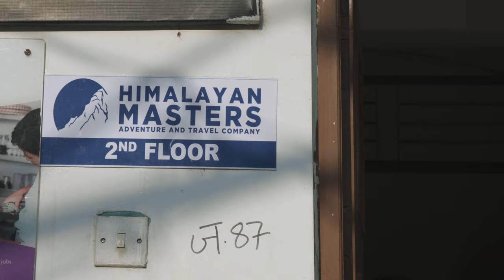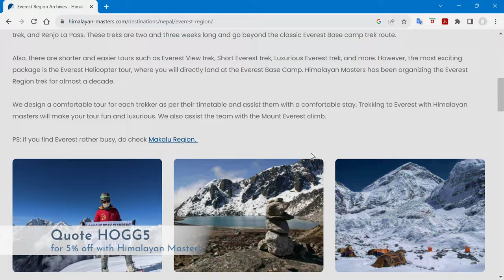Trekking Gokyo to Lukla via Renjo La (Completing Everest Three Passes)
➤ OUR EVEREST THREE PASSES TREK DIGITAL MAP
➤ OUR EVEREST BASE CAMP + GOKYO LAKES TREK DIGITAL MAP

⛰️ GET A TRAVEL INSURANCE QUOTE FOR TREKKING ABOVE 5000m:
 ➤TRUE TRAVELLER (UK and EEA Residents Only)

❓WANT HELP PLANNING YOUR PERFECT TREK?
❓DO YOU HAVE QUESTIONS ABOUT TREKKING IN NEPAL?

Subtitles are available in English and auto-translated into Nepali. You can auto-translate into many other languages too.

This is the final part of a four-part extended cuts series covering the complete trekking route from Lukla to Dingboche (Part One the alternative route from Dingboche to EBC crossing Kongma La (Part Two the trek from EBC to Gokyo Lakes over Cho La (Part Three and this film covers the final section of the trek from Gokyo to Lukla over Renjo La.

We spent two nights at Gokyo, climbing up Gokyo Ri (5340m) on the second morning for spectacular views over the lakes and surrounding mountains. The weather wasn't great on the day we crossed Renjo La (5388 m), the third and final of the Three Passes, but we decided to trek anyway as it was due to get even worse in the coming few days.

Many people stay at Lungden (4360 m) after crossing the pass, but we decided to have lunch here and continue down the valley all the way to Thame (3800 m) instead. The following day we continued to Monjo, via Namche Bazaar, then on to Lukla on the last morning. We flew to Manthali/Ramechhap the following morning. This airport is used during peak season, and it's a 4 hour drive from Kathmandu.

For our recommended itinerary and detailed trail notes, packing advice, route maps, and practical info check out our free guides over on our blog - and our video guide

If you enjoyed this film please do support us by giving us a LIKE, dropping us a COMMENT and hitting that SUBSCRIBE button for all our latest travel videos and guides!

➤ FILM CHAPTERS
00:00 Intro
00:46 Gokyo (4750 m) to Gokyo Ri (5340 m) to Gokyo
13:47 Gokyo (4750 m) to Renjo La (5388 m) to Thame (3800 m)
24:22 Thame (3800 m) to Monjo (2830 m)
30:26 Monjo (2830 m) to Lukla (2855 m)
33:47 Flying Lukla to Manthali/Ramechhap
38:08 Trek Info
39:16 Filming BTS (all those extra miles by Del!)

Main Lens
Second Lens

Some of these links are affiliate links which means that if you purchase a product or service via these links, we may earn a small commission at no extra cost to you. We greatly appreciate your support! Our Everest trek was hosted by Himalayan Masters. We did not receive any payment in exchange for creating our Everest trek videos and written guides. All opinions and suggestions are our own.